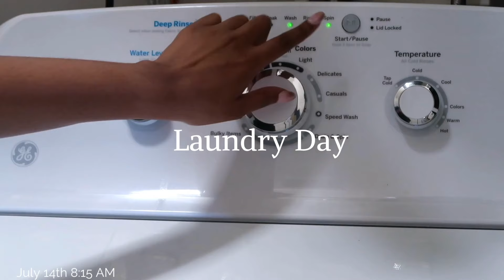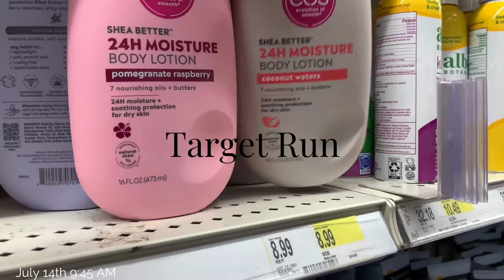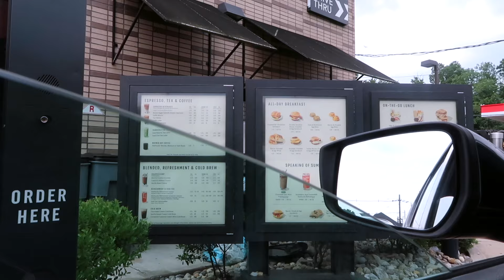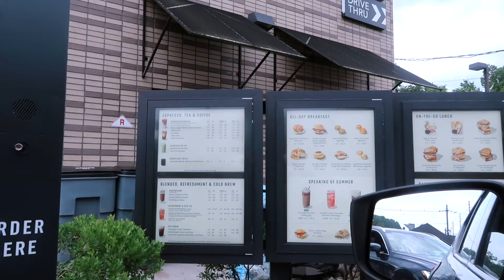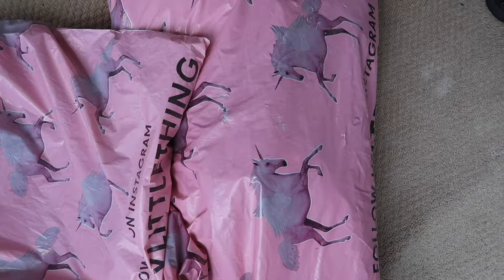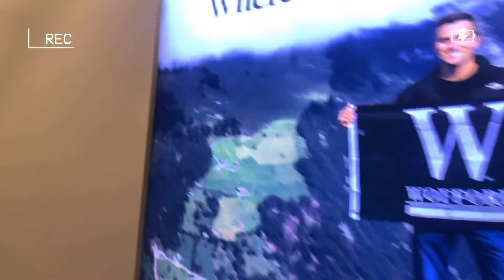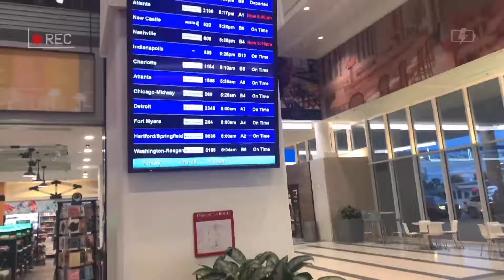VLOG : SOUTH CAROLINA , PARTYING + MORE !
This vlog was recorded over the summer & of course I had to get these clips out for you guys as soon as I could. I did some traveling , maintenance & partying. I hope you enjoy !!

Also leave a friendly comment so I know you stopped by ♡